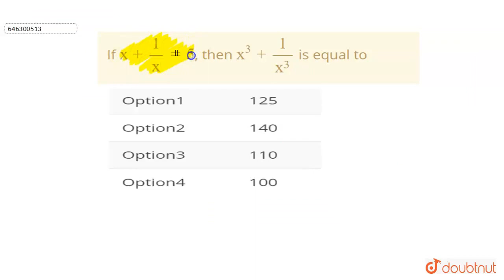If x+1/(x)=5, then x^(3)+1/(x^(3)) is equal to | CLASS 7 | ALGEBRIC IDENTITIES | MATHS | Doubtn...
If x+1/(x)=5, then x^(3)+1/(x^(3)) is equal to
Class: 7
Subject: MATHS
Chapter: ALGEBRIC IDENTITIES
Board:FOUNDATION

👉 Have Any Query? Ask Us.